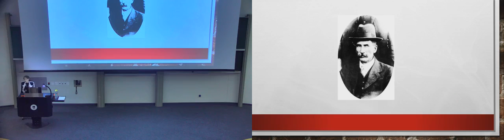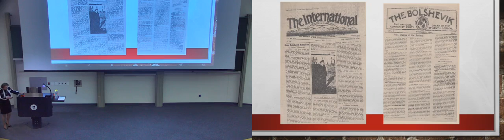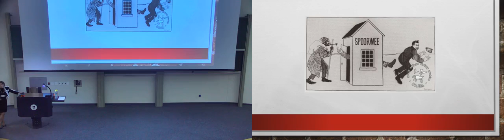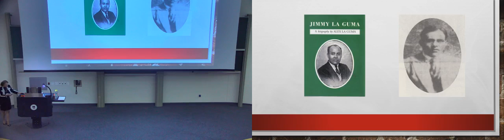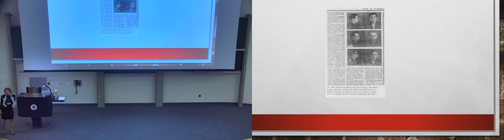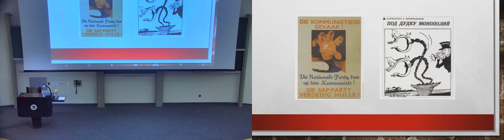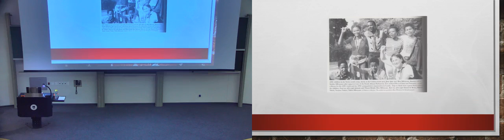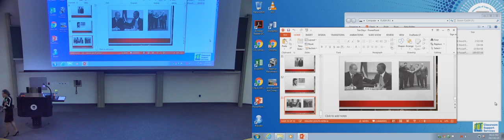Irina Filatova The Bolshevik Revolution 3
he Bolshevik revolution in 1917 cast a long shadow not only on Russia, but on the whole world. The centenary of the revolution is a good time to analyse its impact.The first lecture discuss es the reasons for the revolution and for the Bolshevik victory. It outlines the revolution’s ideals and realities, as well as its aftermath – the Red Terror and the Civil War. It examines
the activities of the Communist International (Comintern), formed in the wake of the revolution to support revolutionary movements worldwide and concludes with Stalin’s revolution and the kind of society which subsequently emerged.The second lecture observes the revolution and the Soviet Union through Western eyes. It traces Western reactions and policies, fromAllied intervention in Russia’s Civil War to Gorbymania in the 1990s, by way of the World War II alliance with Stalin and the Cold War which followed it.The final lecture examines the influence of the Russian revolution on
South Africa. It discusses South African responses to the revolution, the involvement of South Africans in the activities of the Comintern and the influence of the Comintern and of Soviet ideas on the ideology of the South African Communist Party.